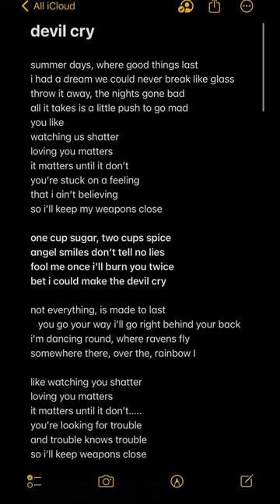Notes App Trend